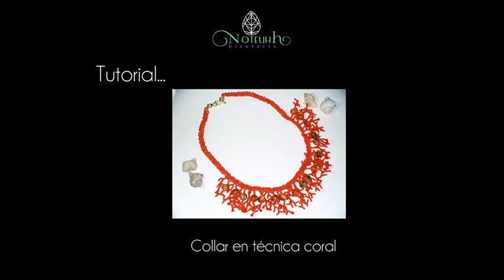tecnica coral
Hooola!!!
Hoy les traigo un video muy especial, ya que con este video inaguro un nuevo álbum dedicado a todas las persoans que son amantes de la chaquira como yo :D :D

Trataré de subir más videos de este tipo solo les pido paciencia ya que este tipo de videos lleva mucho más tiempo hacerlos..